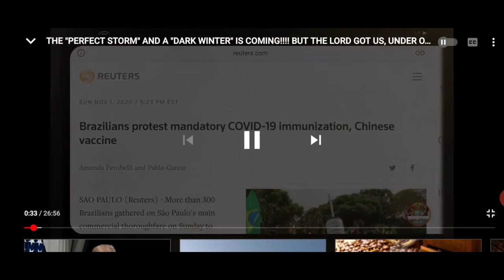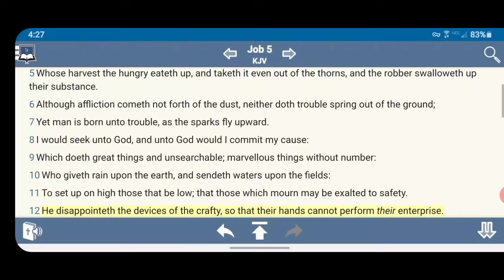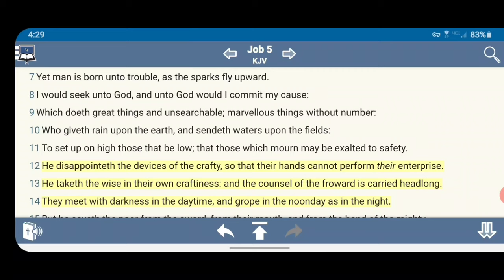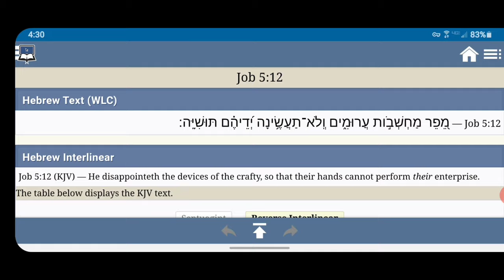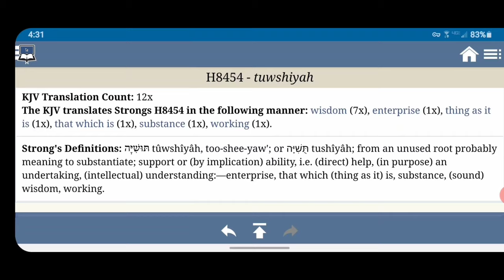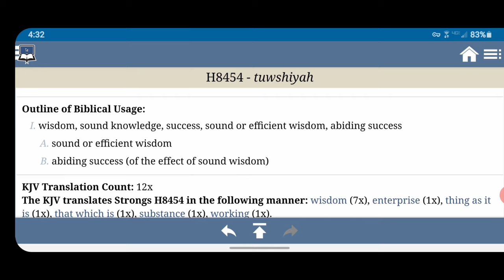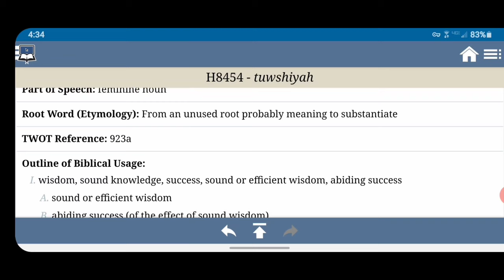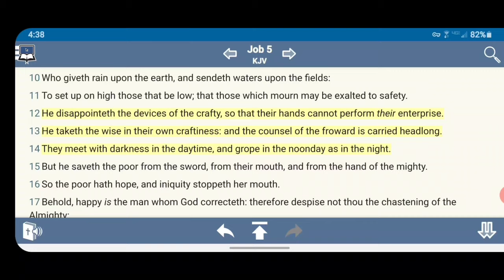He Slips Up And Say "We Must Treat This New World Order" 🤧💉💊